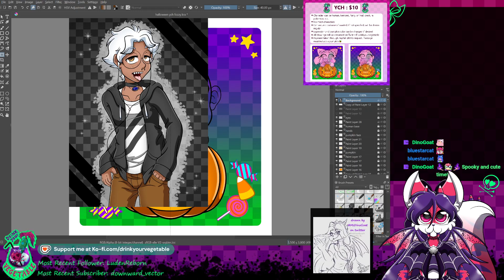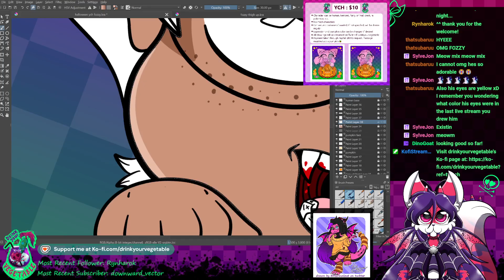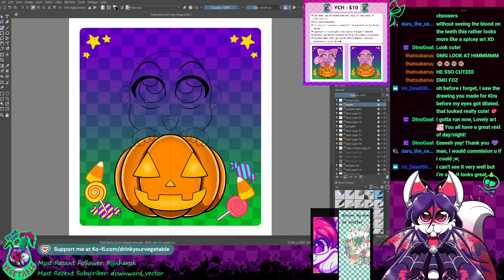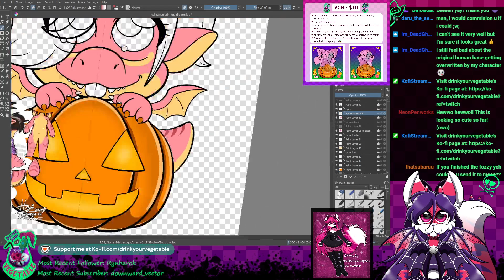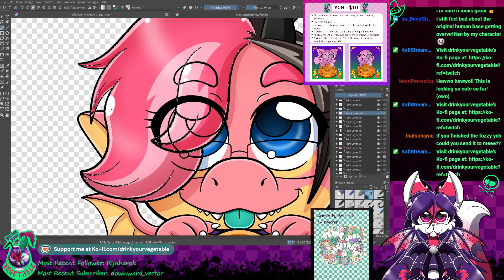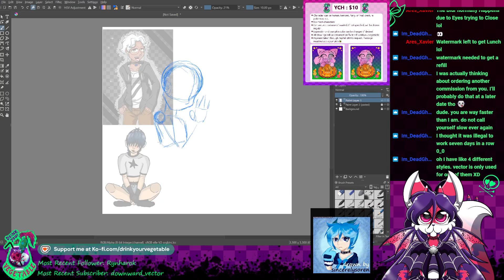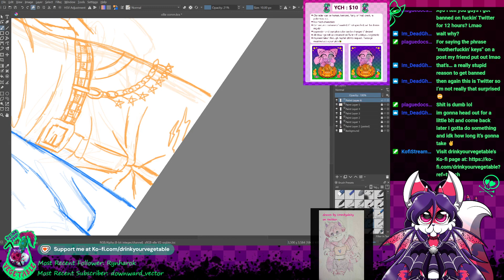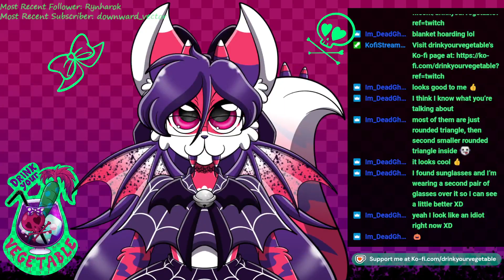[October 15, 2024 stream vod] Halloween YCHs batch 2 / comm work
from my stream on Twitch~